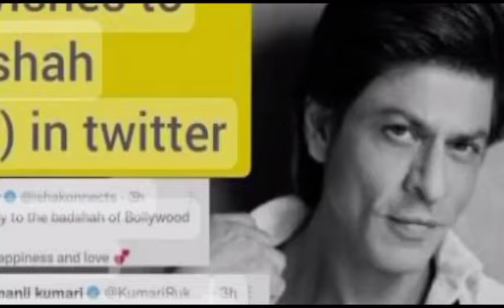Shah rukh khan to celebrate 58th birthday with star studded bash at NMACC, latest Bollywood updates